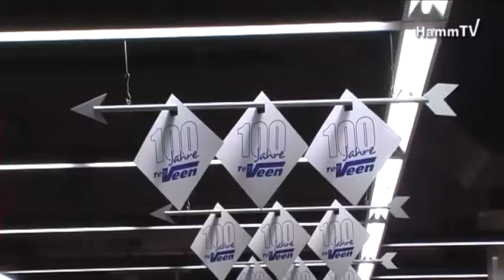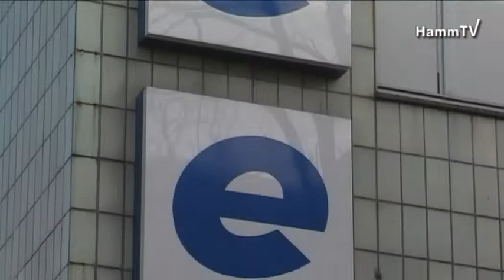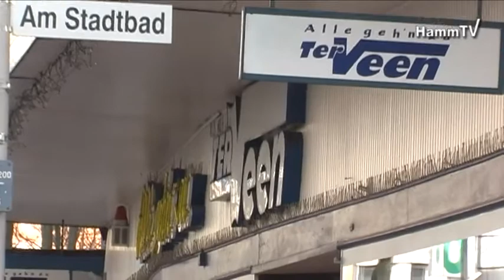100 Jahre alt: Horten weg, Kaufhalle weg, TerVeen bleibt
Seit mittlerweile 100 Jahren an der gleichen Stelle behauptet sich das "Kaufhaus für Jedermann" nun in der Hammer Innenstadt. Nachdem bereits viele - auch große Kaufhäuser, wie Horten oder die Kaufhalle - aus der Nachbarschaft von TerVeen verschwunden sind, bleibt das 1907 gegründete Geschäft bestehen und ist dabei dank der Vielfalt seiner Produktpalette sogar erfolgreich.

HammTV traf TerVeen-Geschäftsführer Andreas Teppler und sprach mit ihm über Vergangenheit, Gegenwart und Zukunft des Kaufhauses und über seine Erfolgsstrategie.